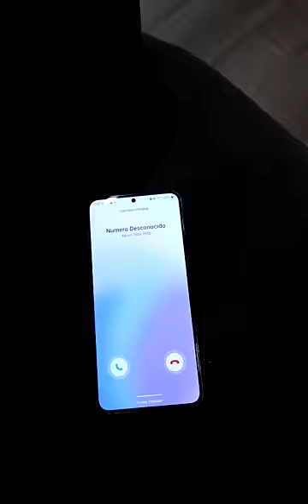LA MENTIRA DE LARIN